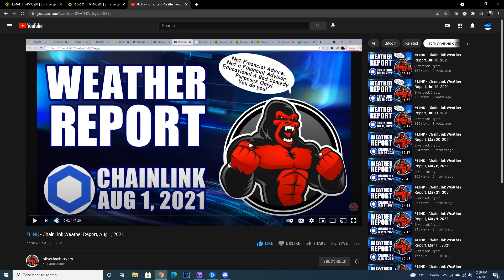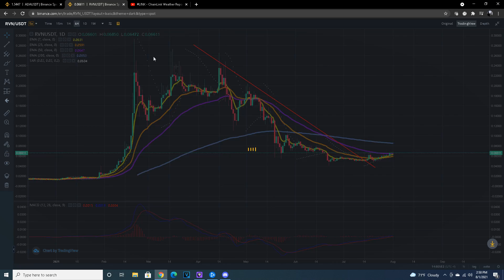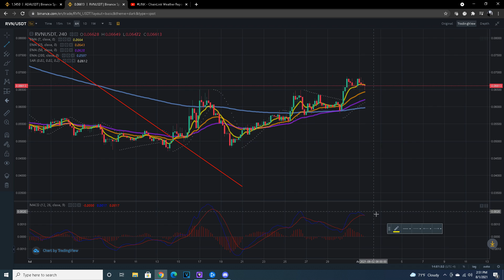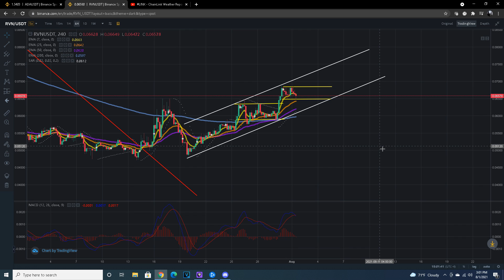RAVENCOIN Price Analysis 8/1/21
Welcome back to The Daily Grind Trader.  Today, I'm taking a look into the current Ravencoin RVN price action.  Let's see if we have trade opportunities and when or where they may present themselves on the near term.  Stick around, there is plenty of information to go over.